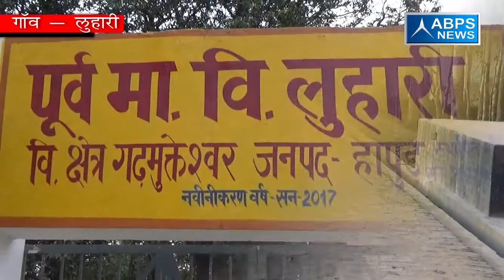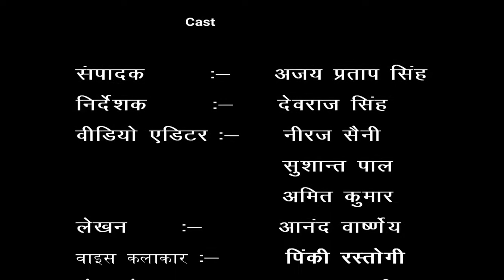गांव - लुहारी, ब्लॉक - गढ़मुक्तेश्वर, जिला - हापुड़